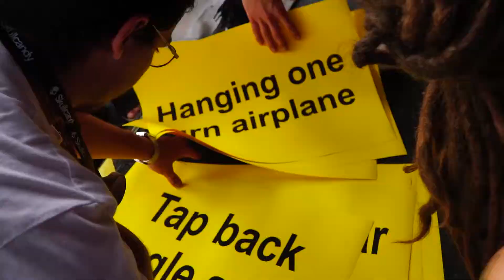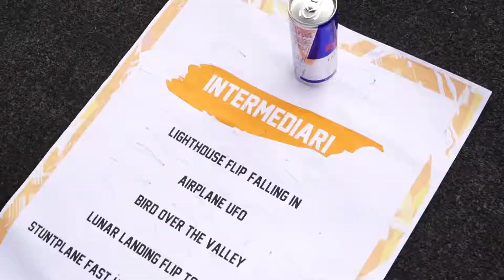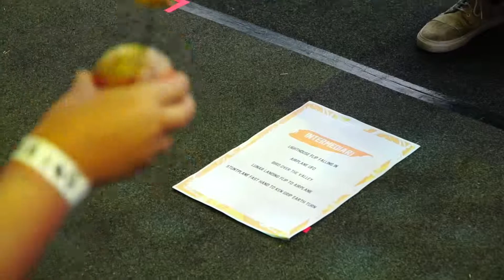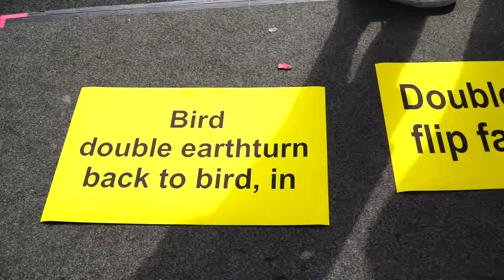Kendama H2O - Kromania Kendama Competition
Kendama H2O & The KROM Pro team threw down an epic event!

Powered by
H2O Romania
KROM Kendama
Gloken
Kendama World Cup
Catch & Flow